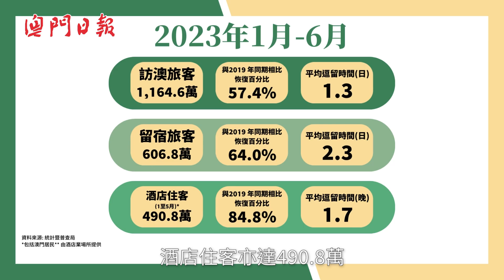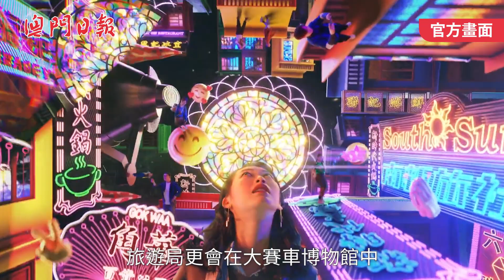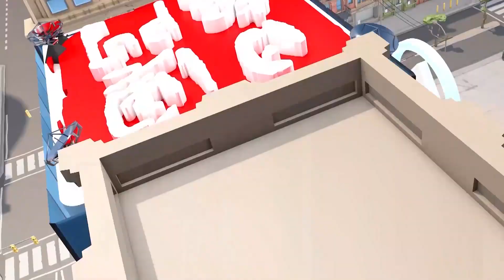旅客量回升 政府業界續出招拓國際客源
【澳門旅遊+】自通關逐步恢復正常和便利後，本澳的旅客數量節節上升，統計局資料顯示，今年上半年的訪澳旅客數達一千一百六十四點六萬人次、留宿旅客達六百○六點八萬、酒店住客亦達四百九十點八萬。不少旅遊業界認同成績理想，下半年將配合政府的盛事活動及旅遊優惠政策，拓展國際客源。